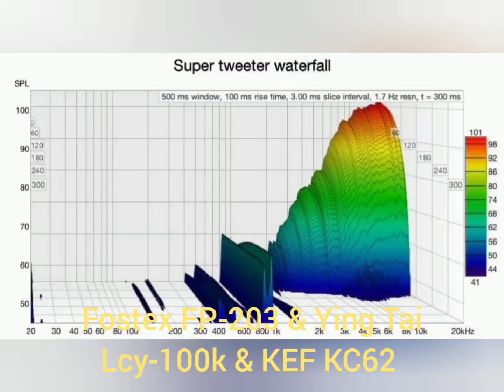Fostex FP-203 & Ying Tai Lcy-100k & KEF KC62 demo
Recorded in untreated room with Zoom H6 microphone from distance of 3m at 75db.